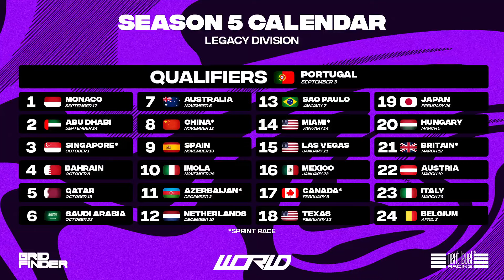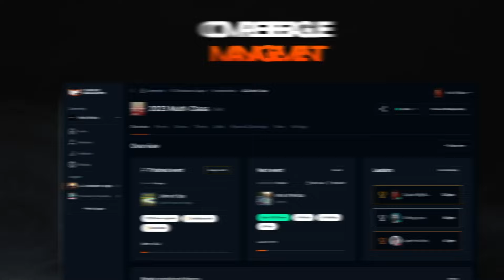WOR I F1 24: Console Tier 2 | Season 19: Round 1 | China (RACE)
GRIDFINDER: Grid Finder has over 3,000 sim racing leagues over 25 different sim racing titles. to start joining sim racing leagues!

NEXT LEVEL RACING: Next Level Racing lead the market with innovative designs and technology. The Next Level Racing range of products are sold in more than 40 countries, so check it out